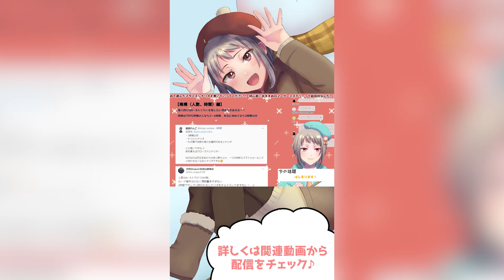【アニメ】マダミスあるある！総集編！61-70まとめて一気見【マーダーミステリー】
ショートのまとめです！週２回更新中🍀
いつも高評価や共有、コメントもありがとうございます！とっても嬉しいです！！
最近数が数えられてない気がします。ということで総集編に入っている動画の数はたまに適当です。

声優さんたち
やおさん　@Yaochannel_T
あるあるさん　@meitanteiRR
ココアさん　@biscuitcocoa_vt

以下個人宣伝

※オンライン界隈のマーダーミステリーをより盛り上げるため、制作者様GMによる配信卓（参加者、日程調整、配信素材制作はこちらで行なえます）のご相談も歓迎しております。
メール（チャンネルに記載）もしくはtwitterのDM（相互の場合）もしくはリプライにてご連絡ください※

マダミスリリースしました！

大正×あやかし×ペアマダミス🌸

 ・PL8人+GM1人（必須/レス版予定有）
 ・discord（密談有）ユドナリウム
・初～中級者向け
・3時間半～4時間程度
・推理もRPも楽しみたい方におすすめ

 人間とあやかしがペアになって事件に挑むマダミス、開幕！

その他のマダミスあるあるshorts✨

★制作ツール★
Clip studio paint
Live2d
Adobe premiere
After Effects

★ＢＧＭ★
音楽素材「PeriTune」
制作者：むつき醒(Sei Mutsuki)様

★壁紙★
『Bg-patterns』

★フキダシ★
『フキダシデザイン』

★効果音★
『効果音ラボ』